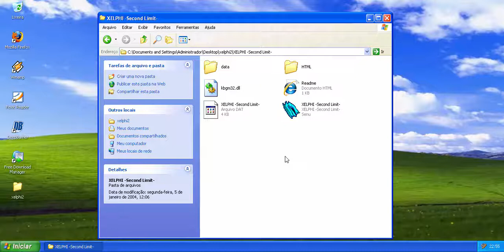Xelphi -Second Limit-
Este é um jogo de corrida 3D japonês futurístico para Windows. peço desculpas pela lentidão.